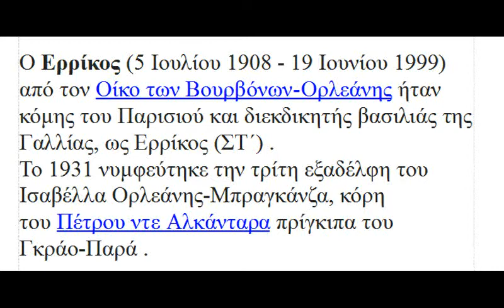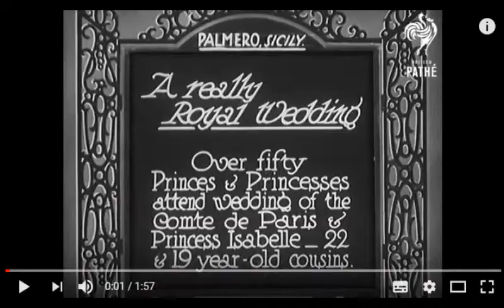Ο ΠΡΙΓΚΙΠΑΣ ΠΑΥΛΟΣ ΣΕ ΒΑΣΙΛΙΚΟΥΣ ΓΑΜΟΥΣ ΤΟ 1931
Ο ΜΕΤΕΠΕΙΤΑ ΒΑΣΙΛΕΥΣ ΤΗΣ ΕΛΛΑΔΟΣ ΠΑΥΛΟΣ Α'  ΤΟ 1931  ΠΑΡΑΒΡΕΘΗΚΕ  ΣΤΟ ΠΑΛΕΡΜΟ  ΣΤΟΥΣ ΓΑΜΟΥΣ ΤΟΥ ΕΡΡΙΚΟΥ ΚΑΙ ΤΗΣ ΜΑΡΙΑΣ ΙΣΑΒΕΛΛΑΣ